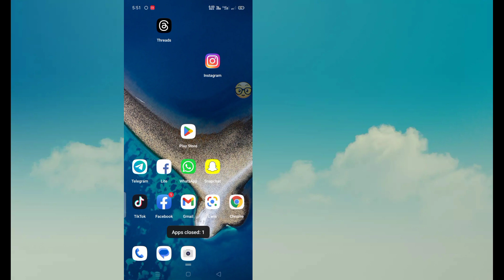So schalten Sie den Vanish-Modus bei Instagram ein/aus | Vanish Mode Ko Kaise Hataye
So schalten Sie den Vanish-Modus bei Instagram ein/aus | Vanish Mode Ko Kaise Hataye | Instagram-Verschwinden-Modus

Verschwinden-Modus

Ihre Fragen

So schalten Sie den Verschwinden-Modus in Instagram ein/aus

auf Tamilisch

So schalten Sie den Verschwinden-Modus in Instagram ein/aus. So schalten Sie den Verschwinden-Modus in Instagram ein/aus

Malayalam

auf Telugu

So deaktivieren Sie den Verschwinden-Modus in Instagram. So deaktivieren Sie den Verschwinden-Modus in Instagram dauerhaft

Plaudern

So schalten Sie den Verschwinden-Modus in Instagram ein/aus. Wie schalten Sie den Verschwinden-Modus in Instagram aus. Wie schalten Sie den Verschwinden-Modus in Instagram aus. Wie schalten Sie den Verschwinden-Modus in Instagram aus Modus auf Snapchat

Kannada

Stk

So deaktivieren Sie den Verschwinden-Modus im Messenger. So deaktivieren Sie den Verschwinden-Modus auf dem Instagram-iPhone. So deaktivieren Sie den Verschwinden-Modus auf Instagram 2023

IHR ABO IST MOTIVATION

Verschwinden-Modus Instagram, Instagram-Verschwinden-Modus,

Verschwinden-Modus, wie man den Verschwinden-Modus bei Instagram ausschaltet,

So entfernen Sie den Verschwinden-Modus auf Instagram, Verschwinden-Modus bei Instagram Kya Hota Hai,

So verwenden Sie den Verschwinden-Modus in Instagram,

So entfernen Sie den Verschwinden-Modus in Instagram,